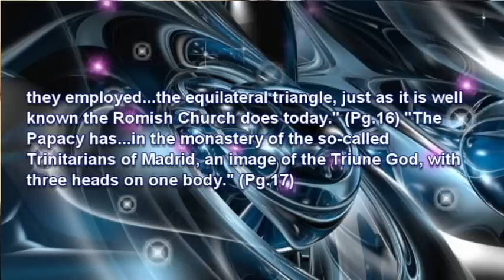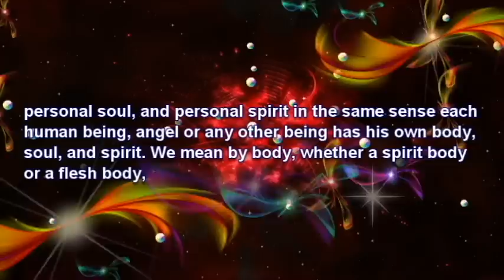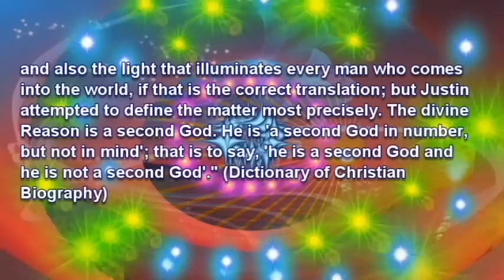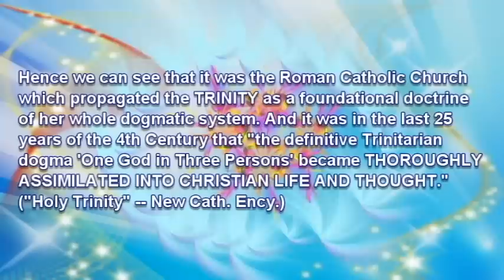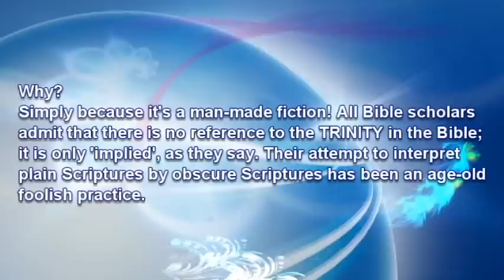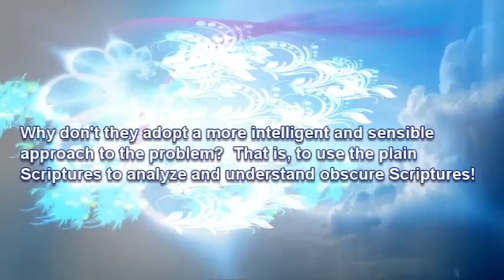The Doctrine Of The Trinity - Patrick Bukassa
Music Played and Inspired by Patrick Bukassa (Copyright):

The Christian doctrine of the Trinity defines God as three divine persons or hypostases:[1] the Father, the Son (Jesus Christ), and the Holy Spirit. The three persons are distinct, yet are one "substance, essence or nature".[2] A nature is what you are, while a person is who you are.[3][4][5]

The Trinity is considered to be a mystery of Christian faith.[6] According to this doctrine, there is only one God in three persons. Each person is God, whole and entire. They are distinct from one another in their relations of origin: as the Fourth Lateran Council declared, "it is the Father who generates, the Son who is begotten, and the Holy Spirit who proceeds". While distinct in their relations with one another, they are one in all else. The whole work of creation and grace is a single operation common to all three divine persons, who at the same time operate according to their unique properties, so that all things are from the Father, through the Son and in the Holy Spirit.[6] The three persons are co-equal, co-eternal and consubstantial.

Trinitarianism (one deity in three persons) contrasts with nontrinitarian positions which include Binitarianism (one deity in two persons, or two deities), Unitarianism (one deity in one person, analogous to Jewish interpretation of the Shema and Muslim belief in Tawhid), Oneness Pentecostalism or Modalism (one deity manifested in three separate aspects), and social trinitarianism (three deities in three persons).

The English word Trinity is derived from Latin Trinitas, meaning "the number three, a triad".[7] This abstract noun is formed from the adjective trinus (three each, threefold, triple),[8] as the word unitas is the abstract noun formed from unus (one).

The corresponding word in Greek is Τριάς, meaning "a set of three" or "the number three".[9]

The first recorded use of this Greek word in Christian theology (though not about the Divine Trinity) was by Theophilus of Antioch in about 170. He wrote:[10][11]

    "In like manner also the three days which were before the luminaries, are types of the Trinity [Τριάδος], of God, and His Word, and His wisdom. And the fourth is the type of man, who needs light, that so there may be God, the Word, wisdom, man."[12]

Tertullian, a Latin theologian who wrote in the early 3rd century, is credited with using the words "Trinity",[13] "person" and "substance"[14] to explain that the Father, Son, and Holy Spirit are "one in essence—not one in Person".[15]

About a century later, in 325, the First Council of Nicaea established the doctrine of the Trinity as orthodoxy and adopted the Nicene Creed, which described Christ as "God of God, Light of Light, very God of very God, begotten, not made, being of one substance with the Father".